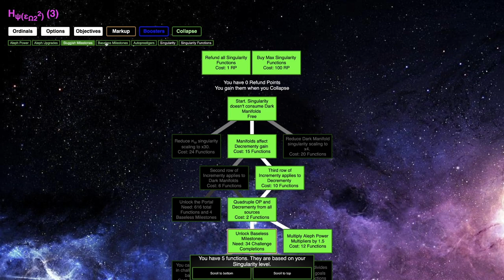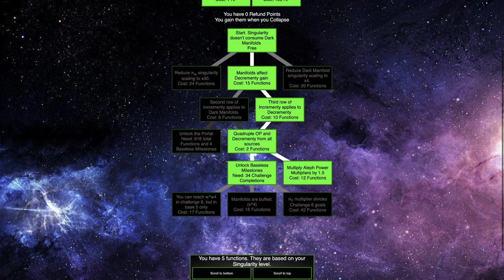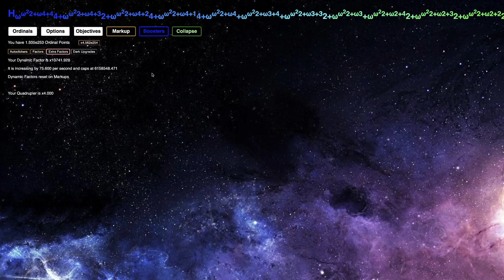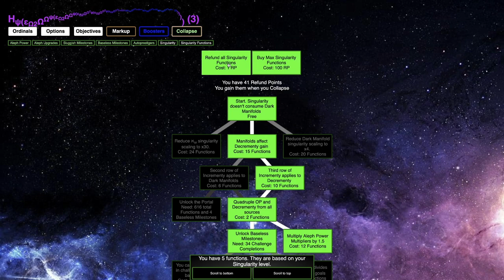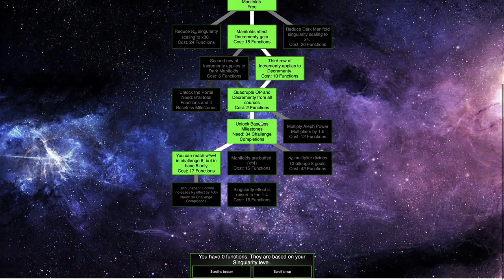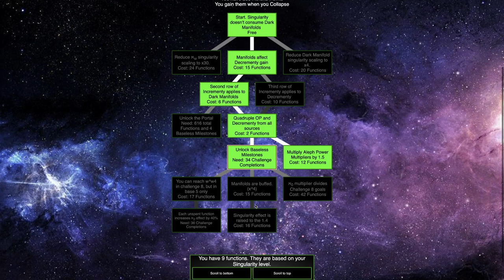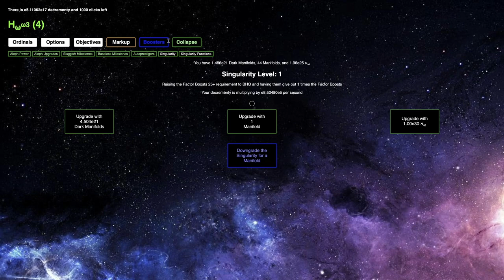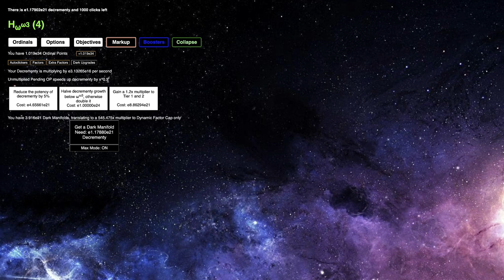Ordinal Markup Episode 43: Baseless Milestones!!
I have waited many days to get individual Singularity levels, then flew through multiple of them! And it looks like my Singularity is a high enough level to get another completion of Challenge 8, unlocking a new set of milestones to unlock QoL features! But what are these milestones like? How do I get them? Watch to find out! Hope you enjoyed!